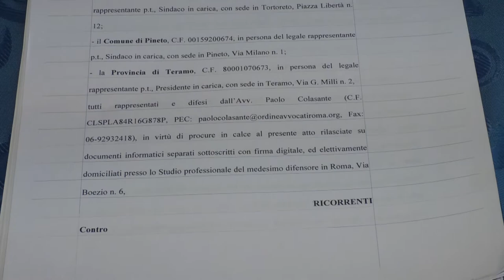Trivelle nell'Adriatico, i sindaci si appellano a Mattarella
Contro l'impianto Eni che sarà costruito nel mare di Martinsicuro, i sindaci del territorio hanno presentato il ricorso straordinario al Presidente della Repubblica, affinché questo si opponga alla decisione del Ministero della Transizione ecologica. La Regione, intanto, su questo argomento non si è ancora espressa